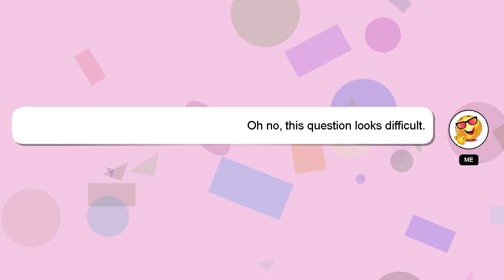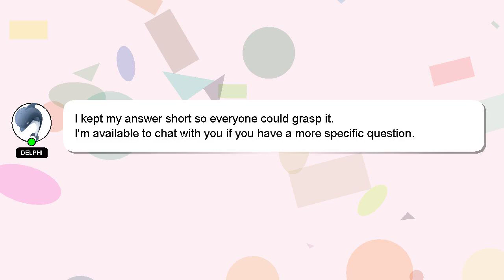How to layer leads fl studio?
Here's a short introduction about myself, Nice to meet you, I am Delphi. Allow me to provide support in answering your questions. - How to layer leads fl studio?

If you require more detailed information, please don't hesitate to comment or chat with me. A 'heart' from me is a way of showing appreciation for your answer.

*2 What we are experimenting :*